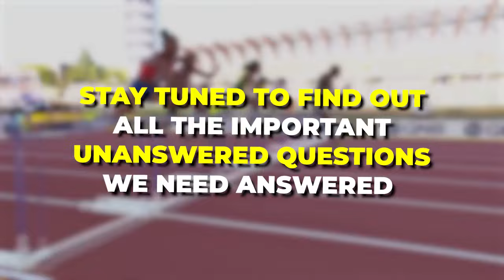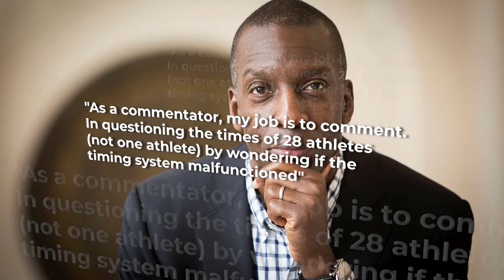Tobi Amusan Most INSANE Records..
Welcome back to Sports Dive, today on the channel we're going to be talking about Tobi Amusan Most INSANE Records.. if you're excited to learn more about this then make sure you watch the whole way through because you don't want to miss the details we have for you!